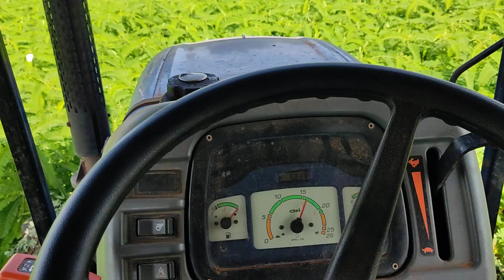Sakthiman rotavetor perform